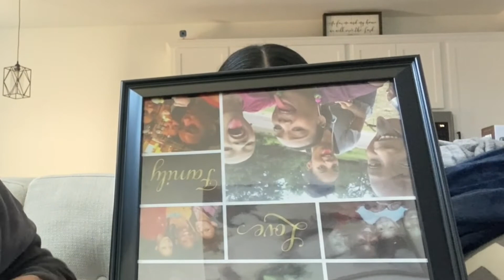WENDELL MADE KAYLIN CRY ON CHRISTMAS